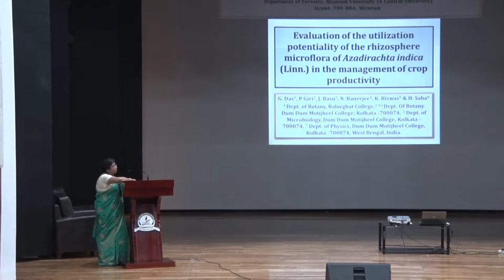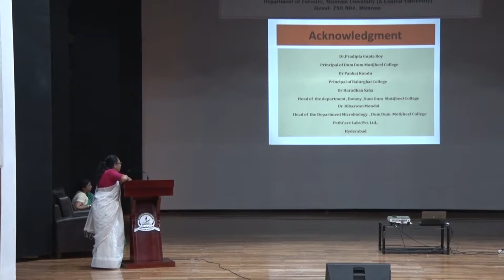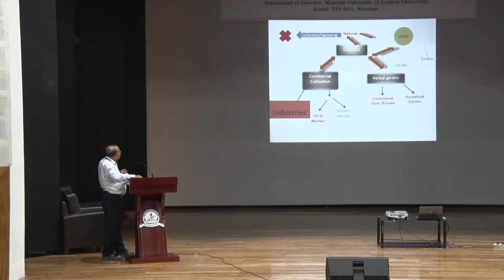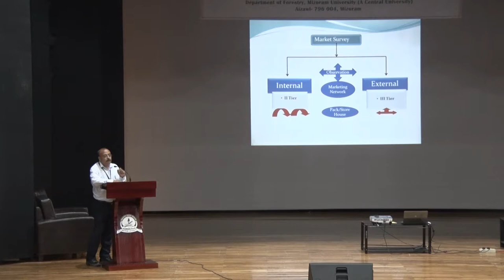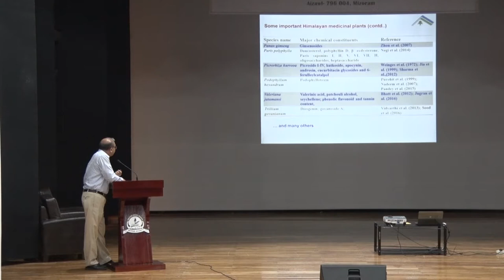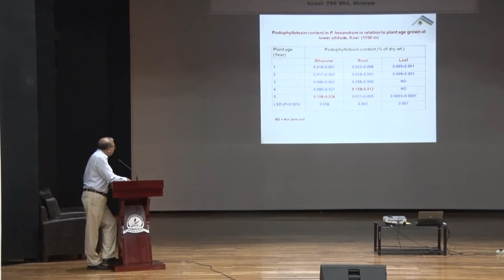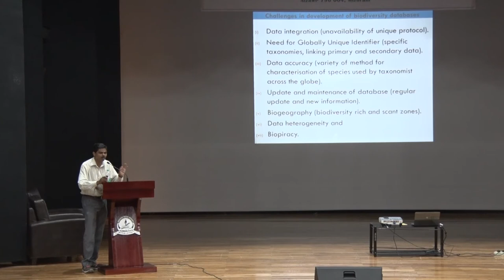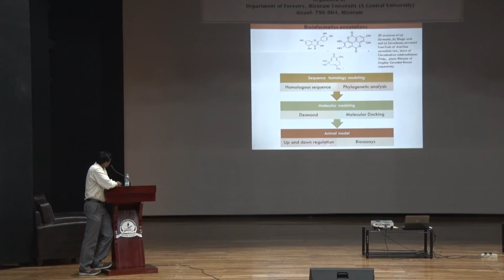Conservation & Sustainable Use of Medicinal & Aromatic Plants (Day 2) -Technical Session III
Organised by : Dept of Forestry, Mizoram University

Event held at Auditorium, MZU - 14th Sept. 2018